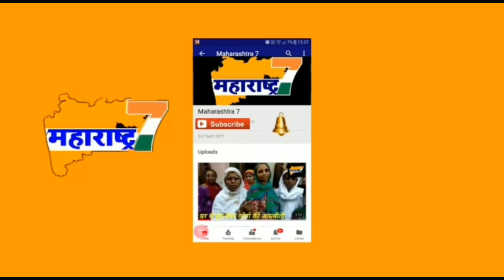Deonar Me Bakre Ko Pilaya Gaya Sharab Video Hua Social Media Me Viral.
Deonar me bakre ko pilagaya

Kal Deonar me bakre ko sharab pila rahe the log zara dekh k bakre kharide